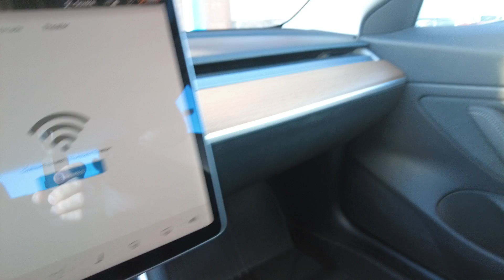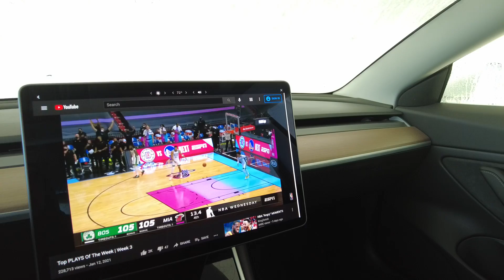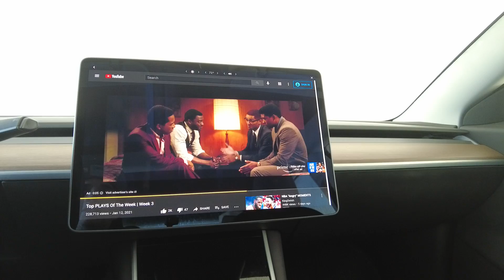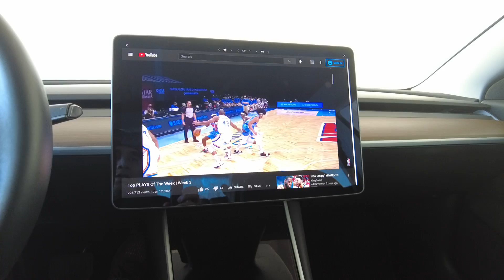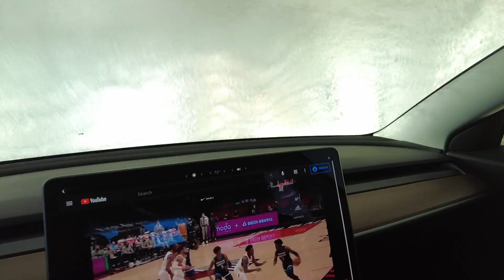pa linis ng kotse touch less ...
shout out kay jherwin...